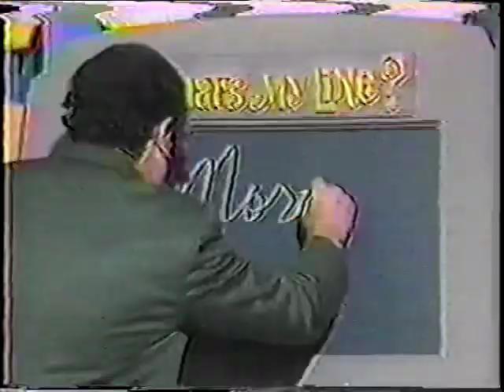Morris Katz - PERFORMS -TV SHOW - -WHATS MY LINE - Instant Art